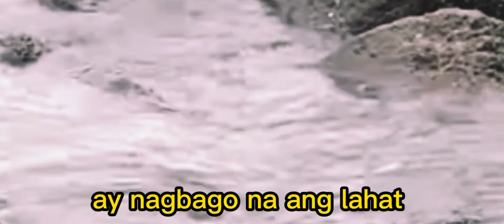Bakit maraming tao sa Manila bay????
Duterte lang sakalam
Para sa page unlad ng ating bansa .